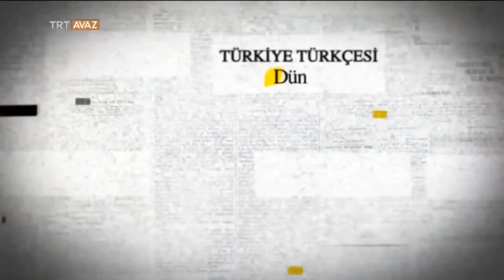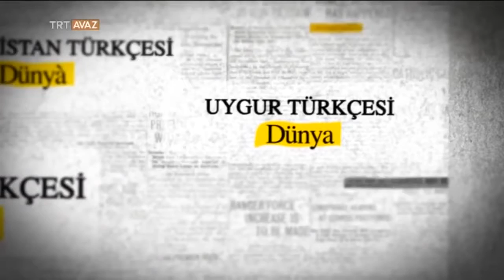Ortak Sözcüklerimiz Ortak Dilimiz Dünya TRT Avaz